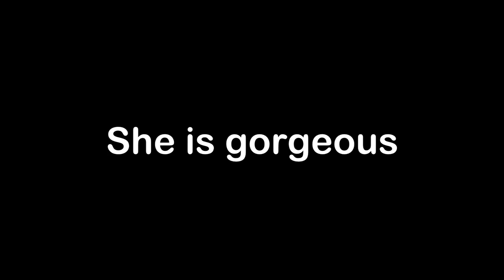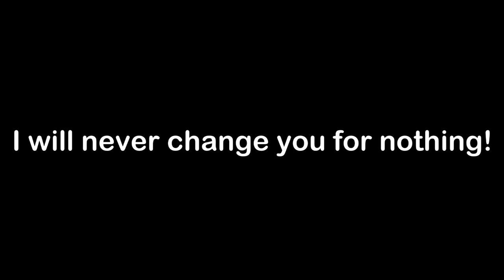MOTHER'S DAY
NOTE:

Yes, I know the video is in English, but it is the "universal" language and I want the message to reach everyone: D. Very soon I will put subtitles in Spanish, do not worry;)

CREDITS:

Jorge Kargl
Ericka Villegas
Nubia Palomares
Carlos Torres

◥◣◥◣◥◣◥◣◥◣◥◣MIS LOCURAS VARIAS◥◣◥◣◥◣◥◣◥◣◥◣